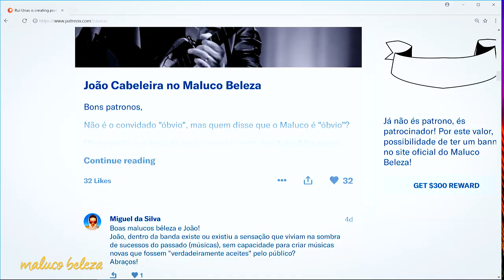Maluco Beleza - "Sei o básico" - João Cabeleira (pt1)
A postura do João, como surgiu a música, o alinhamento dos Xutos, a "casinha".

▬▬▬▬▬▬▬▬▬▬▬▬▬▬▬▬▬▬▬▬▬▬▬▬▬▬▬▬ podcast stand up comedy humor